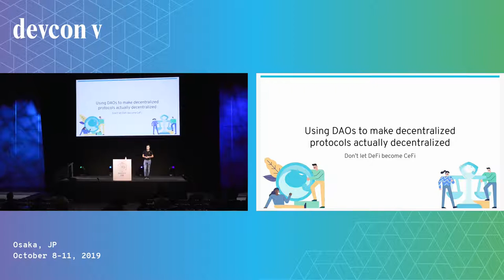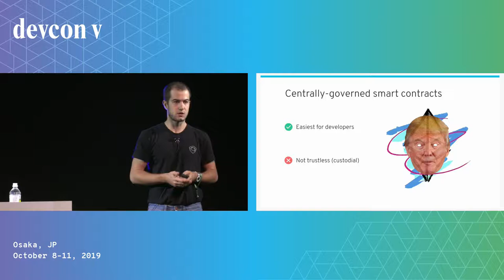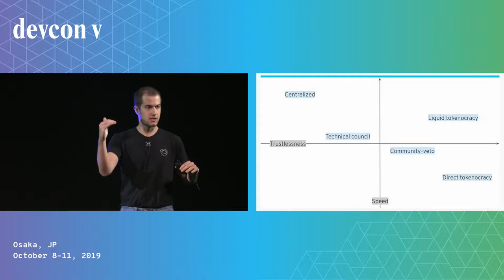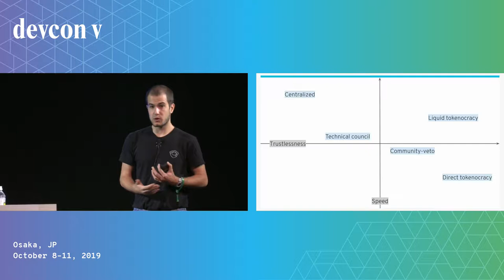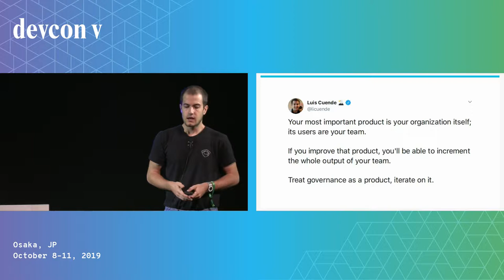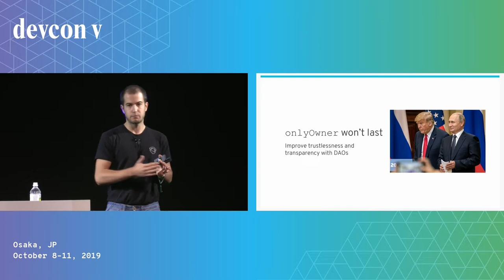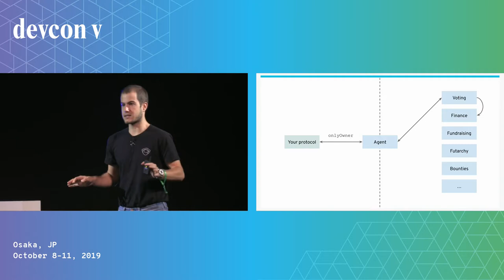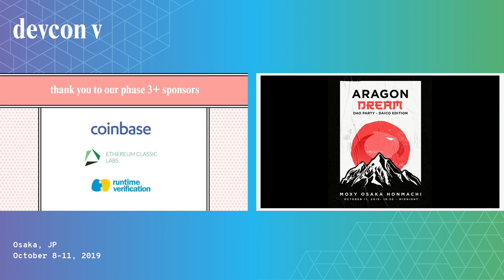Using DAOs to Make Decentralized Protocols Actually Decentralized by Luis Cuende (Devcon5)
Luis Cuende gives his talk on Using DAOs to Make Decentralized Protocols Actually Decentralized.

Speaker(s): Luis Cuende
Skill level: Intermediate
Track: Developer Infrastructure